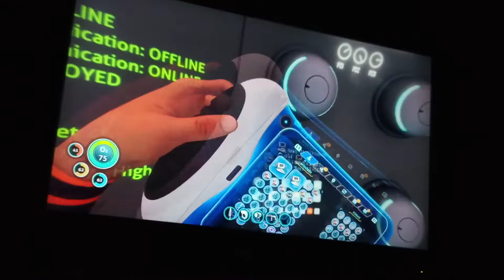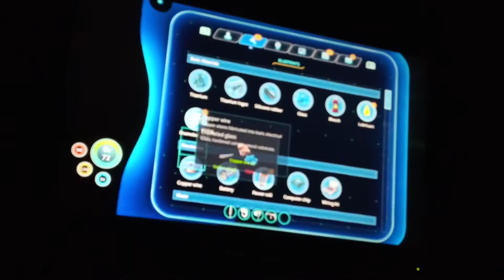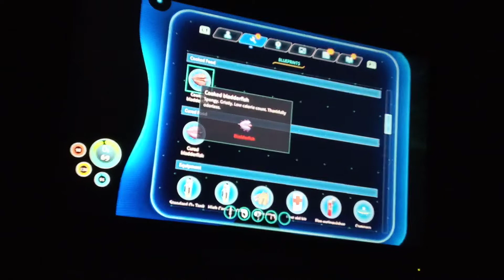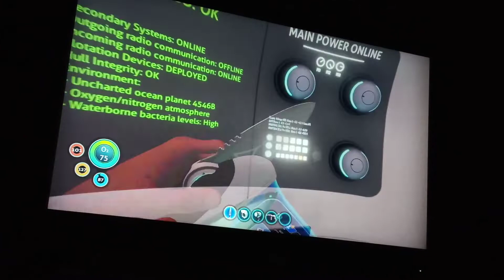Subnautica ep2 base building!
Hello cm